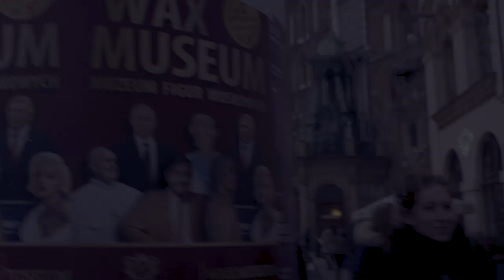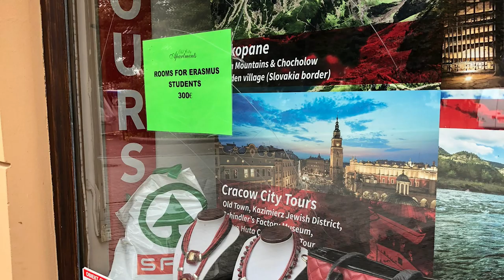Turyści, Kraków i Lwów | Magdalena Milert | KluboTygodnik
Kraków i Lwów - co łączy te dwa miasta? Według Magdaleny Milert (znanej w social mediach pod nickiem PIEING): "Lwów to Kraków sprzed 20 lat". Czy my, Polacy, zrobimy ze Lwowem to, co turyści z Zachodniej Europy - z Krakowem? Czy stanie się pozbawioną wyrazistego charakteru imprezownią dla przyjezdnych, w której trudno żyć "lokalsom"..?

Scenariusz: Magdalena Milert
Zdjęcia: Paweł Zarosa i Magdalena Milert (ujęcia z ulic Krakowa i Lwowa)